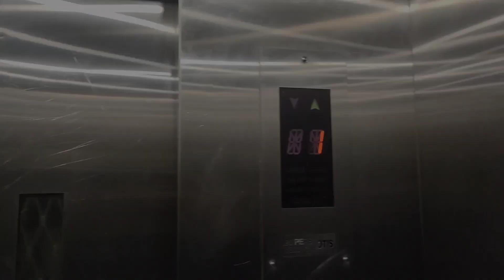BHAI HUMARA WRITER HAIN✍️WOW!😲dailyvlog